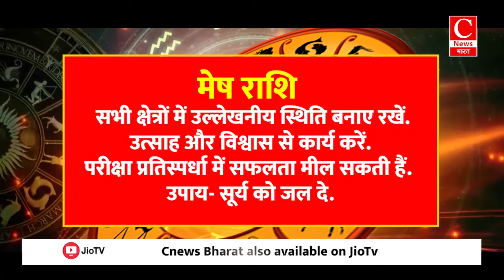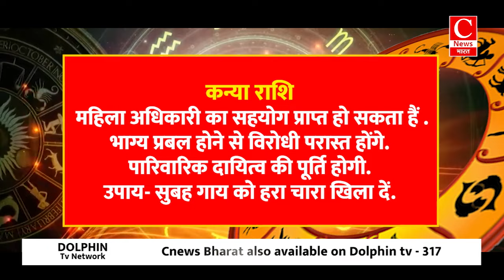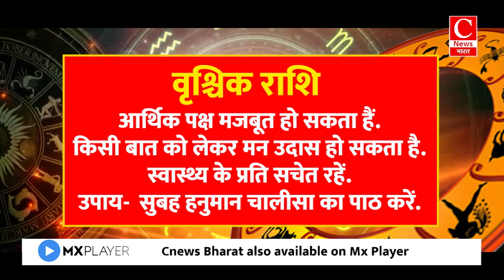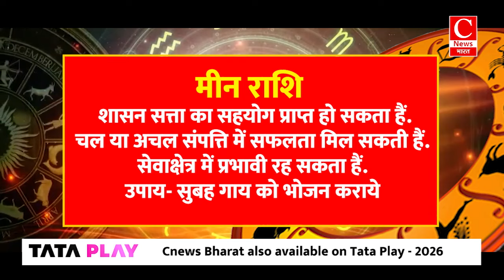Aaj Ka rashifal 21 November 2024 । daily rashifal । today horoscope in hindi || Cnews Bharat